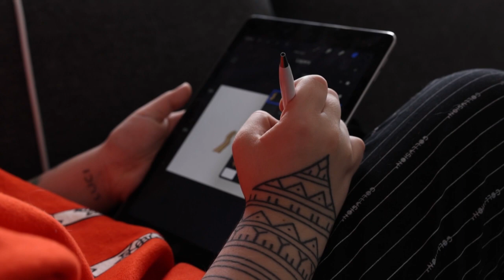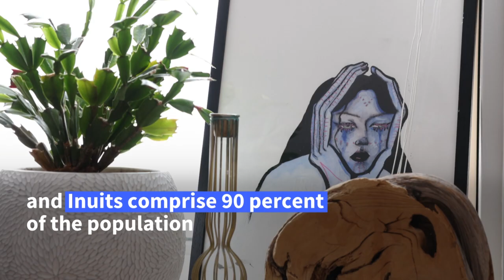Artist explores Inuit heritage as Greenland youth seek new cultural identity | AFP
Their traditional hand and face markings a sign of their Inuit pride, Seqininnguaq Lynge Poulsen is part of a new generation of Greenland youths seeking a new cultural identity, with an eye on independence one day.